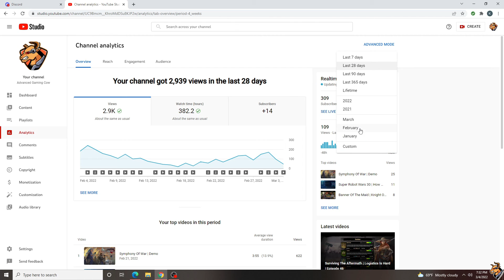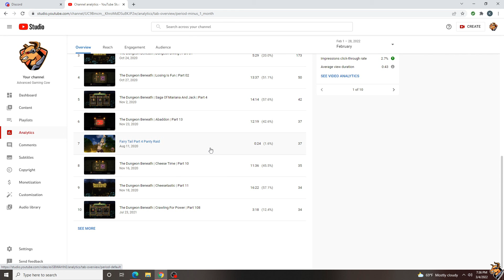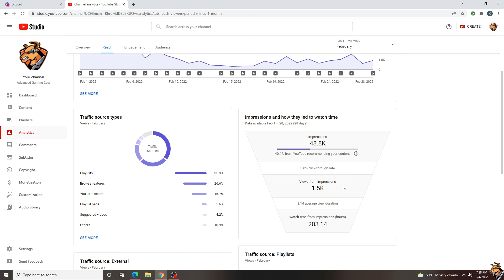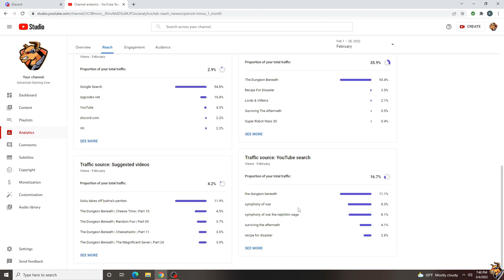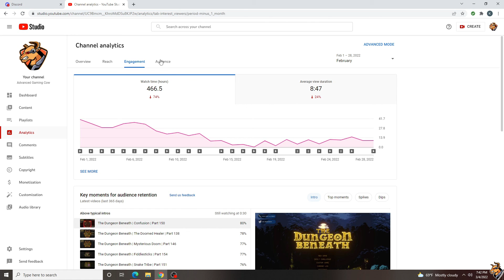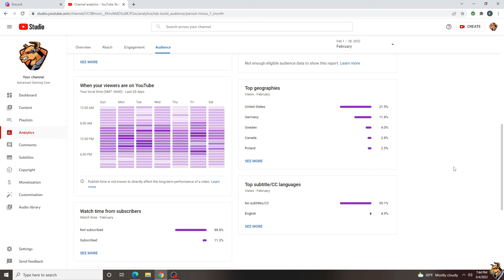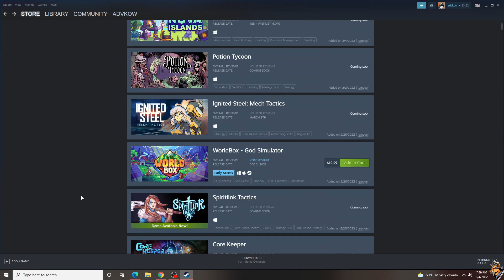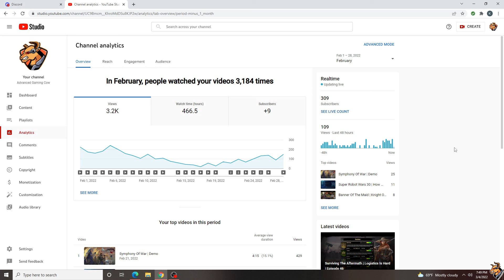Channel Analytics for February 2022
We're going over the dymamics and amazing progress we made last month!